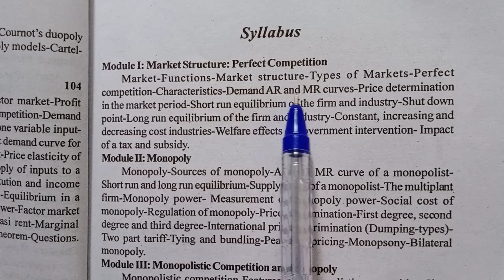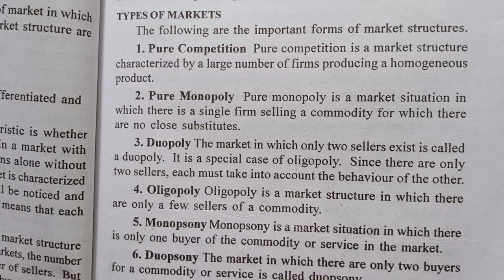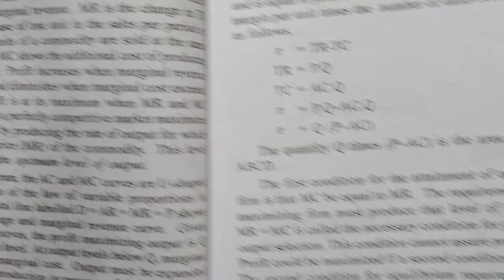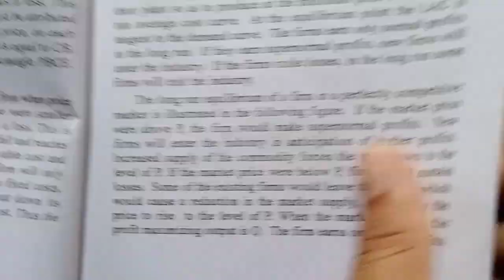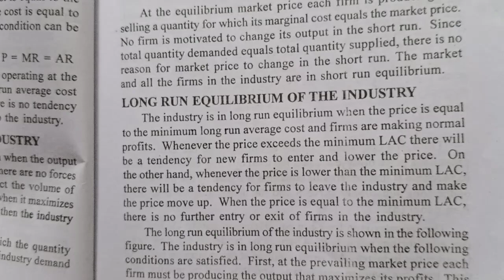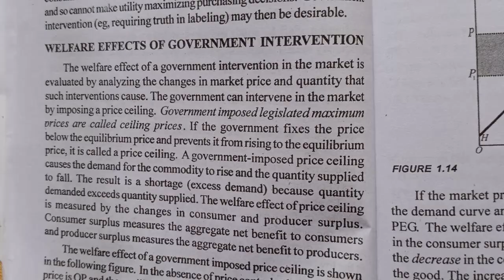Microeconomics|module 1|എന്തെല്ലാം പഠിക്കണം?|BA ECONOMICS|CALICUT UNIVERSITY